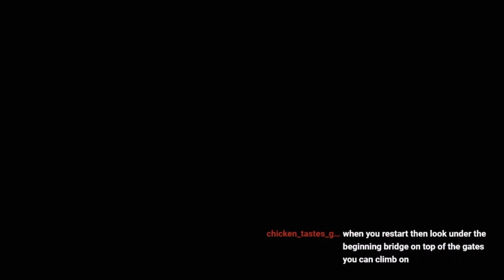Kc Plays: Super Mario SunShine - Ep. 24 | Hanging by a Thread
When a peaceful vacation trip lands Mario in jail, he is now found himself on another epic quest to save the world (probably). Join us as we collect every Shine and Blue Coin as we clean up this island, one mission at a time!